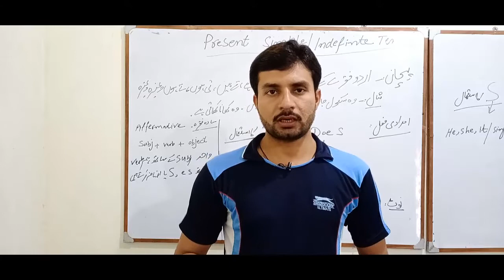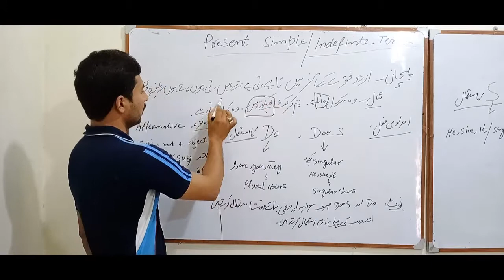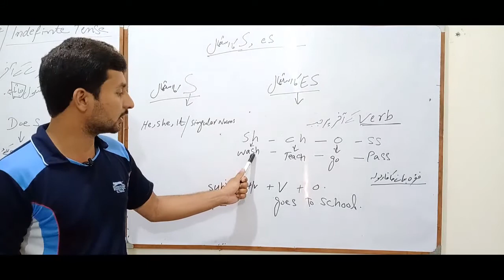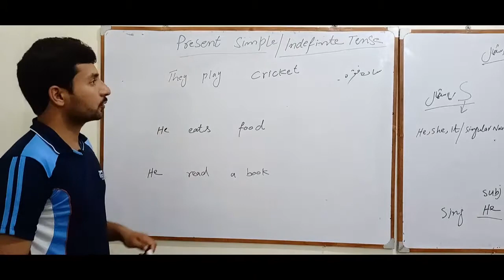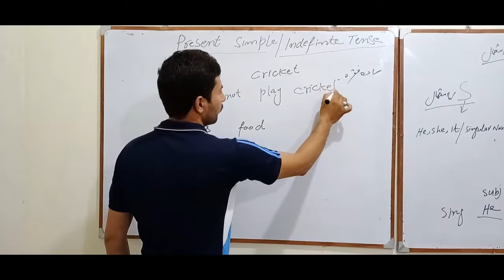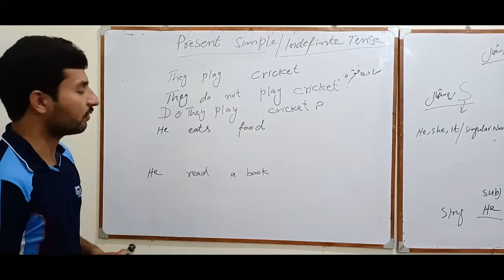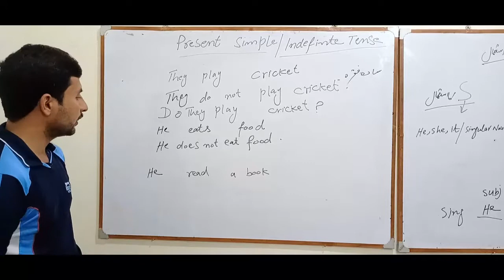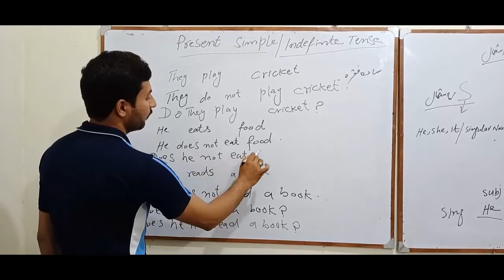Present indefinite tense, present simple tense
Our aim is to spread knowledge. This topic belongs to  Tenses. Mr Anwar khan is an experienced Lecturer. Enjoy the lecture and feel relax to comment on it.